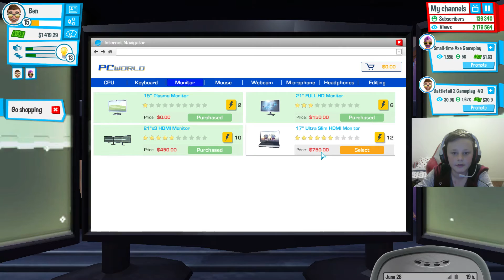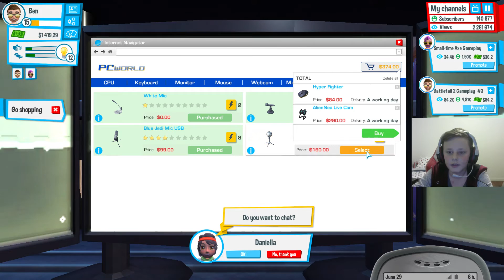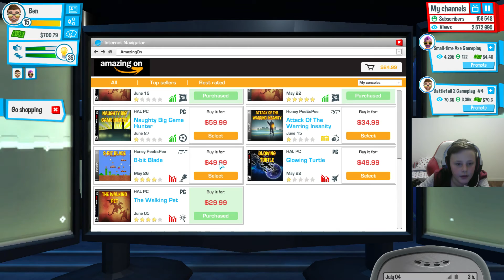Youtubers life part 16